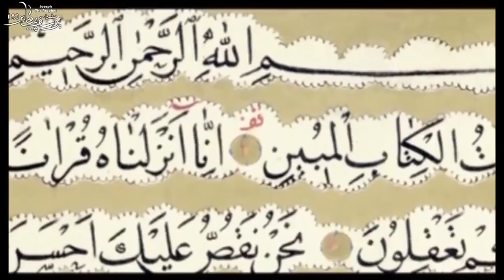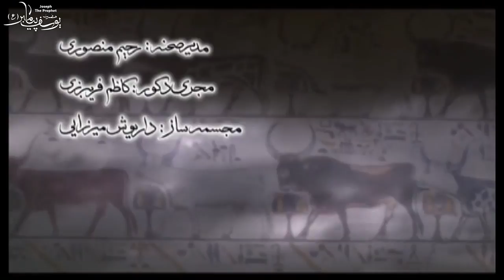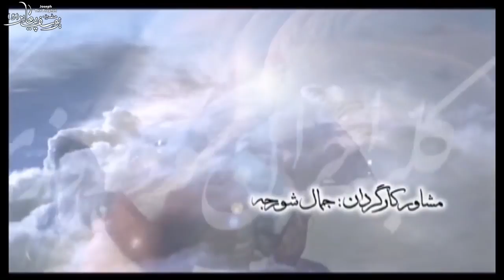Prophet Joseph | English | Episode 35 | HD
00:00 Start
05:00 Nabi Yaqub mention Hazrat Muhammad Sallallahu Alehi Wasalam
16:40 Islam spread in Egypt
41:20 battle for Wheat

Islamic Ramzan Gifting items
Islamic prayer dress for women

Prophet Joseph | English | Episode 35

test of a prophet the bible vs. joseph smith